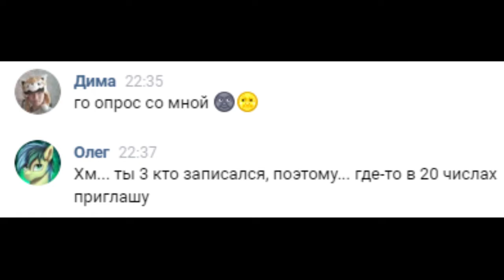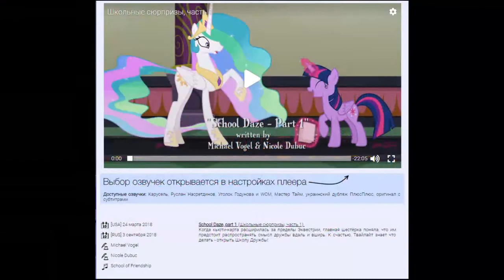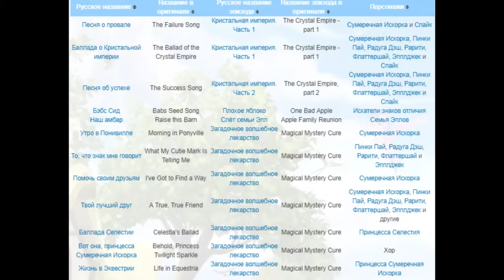Фурсовский диспут выпуск #4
Привет всем и в этой рубрике я, Современный Брони беру интервью у разных брони и расспрашиваю их про фендомные и сериальные дела.
Вы так же можете стать моим гостем в будущих выпусках, так что пишете в Личку, а где она находится, вам уже надо будет искать её по связям.